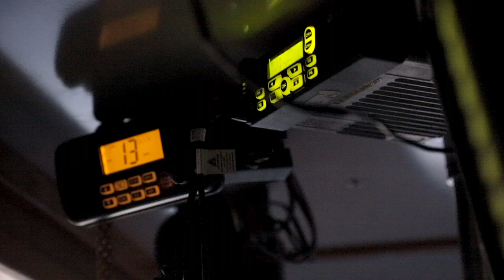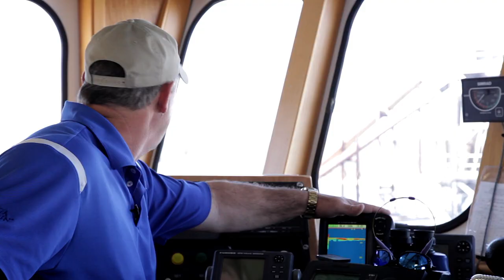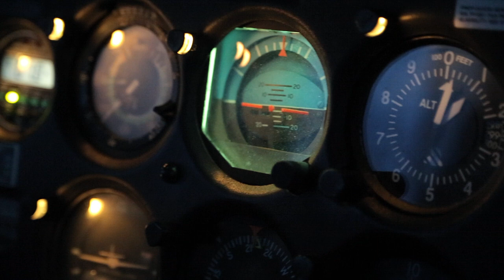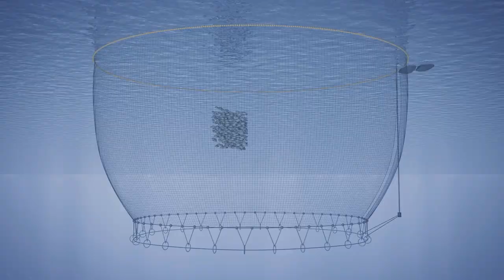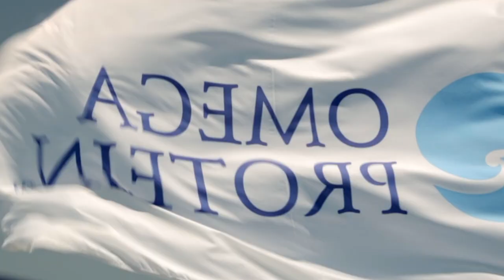Omega Protein: Our Menhaden Fishing Family (Version 2)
Omega Protein, a century old nutritional product company, takes viewers behind the scenes of its fishing operations in its new short film. The film combines rare aerial footage and interviews with Company employees to show what it’s like to catch menhaden for a living, and how the Company safely and sustainably targets its catch. By showing in detail a process rarely seen by the public, the video offers a new perspective on what it means to be a part of Omega Protein.